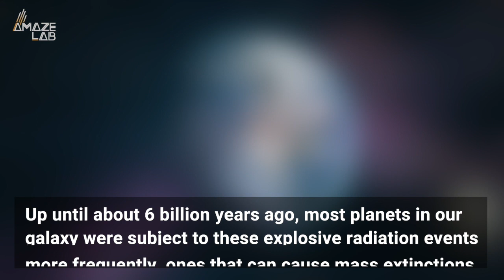There Was Once a Better Place to Live in Our Galaxy Than Earth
Earth may be all the rage now, but 6 billion years ago it was a much different story.